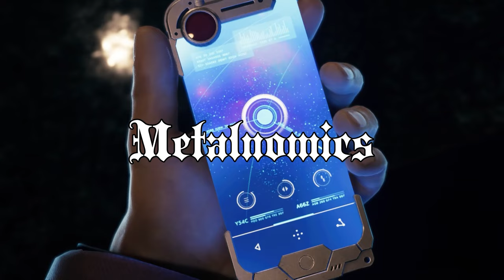O problema da visão Burguês x Proletário